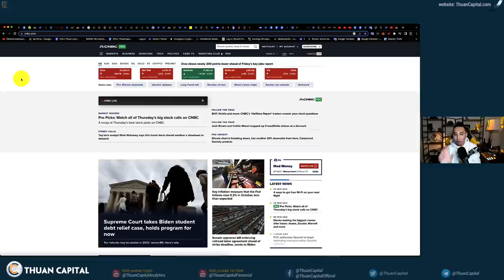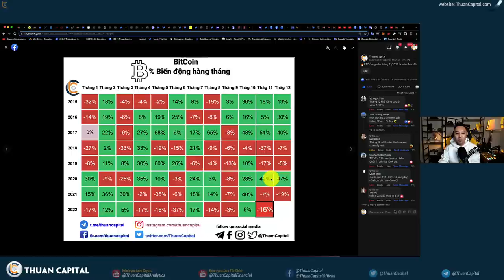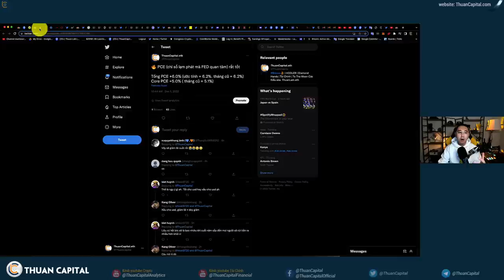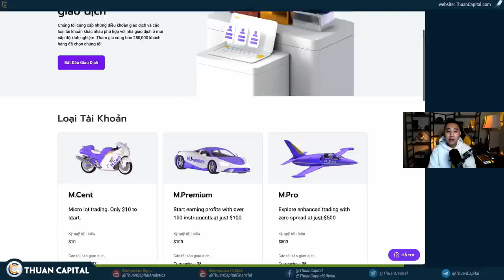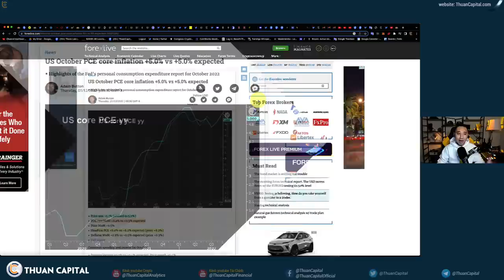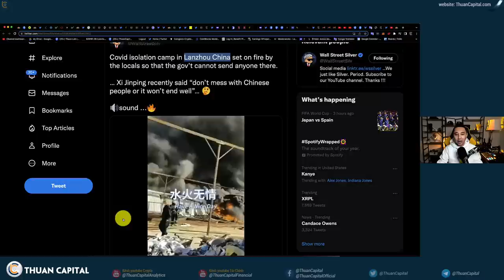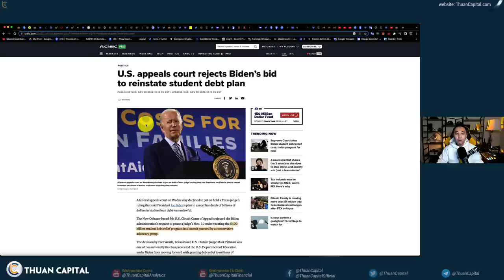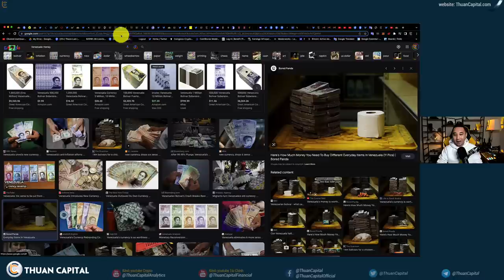1476 (Part 1) - PCE Là Tia Sáng Ở Cuối Đường Hầm